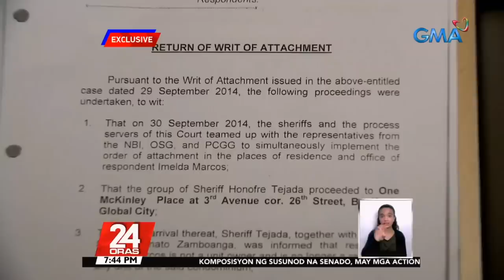PCGG Chairman John Agbayani, ayaw mag-speculate kung ang nawawalang 'Picasso painting'... | 24 Oras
PCGG Chairman John Agbayani, ayaw mag-speculate kung ang nawawalang 'Picasso painting' ang nakita sa litrato ng mga Marcos

Ayaw raw maghaka-haka ng kasalukuyang chairman ng Presidential Commission on Good Government kung ang nawawalang obra ni Picasso nga ba ang nahagip sa litrato noong bumisita si presumptive president Bongbong Marcos sa kanyang ina. Aminado ang PCGG, hindi madali ang paghahanap ng mga nawawalang obra. Nakatutok si Mariz Umali, exclusive!

24 Oras is GMA Network’s flagship newscast, anchored by Mike Enriquez, Mel Tiangco and Vicky Morales. It airs on GMA-7 Mondays to Fridays at 6:30 PM (PHL Time) and on weekends at 6:00 PM.